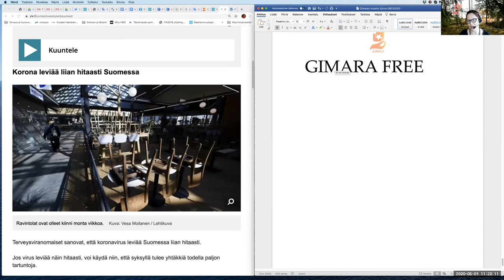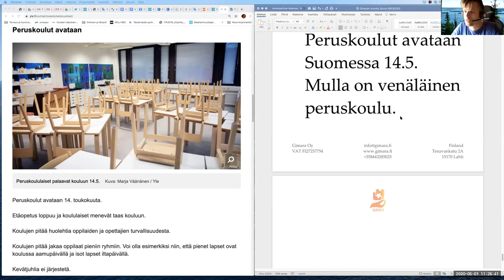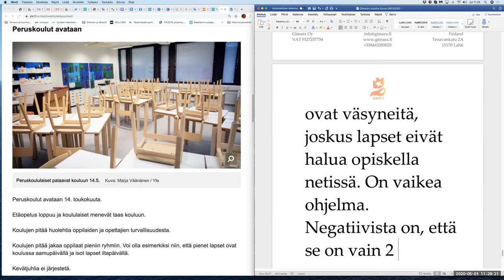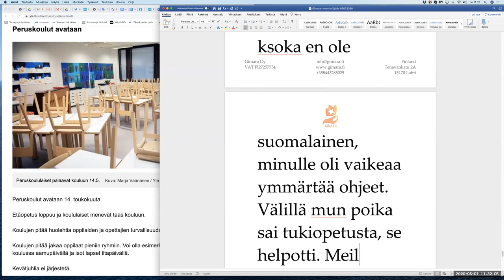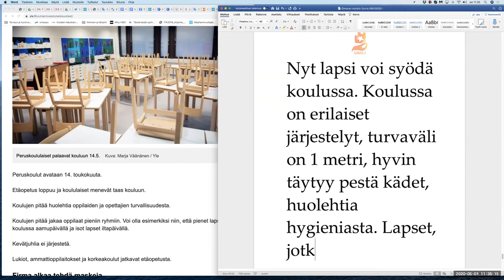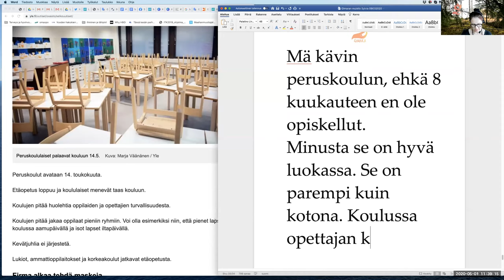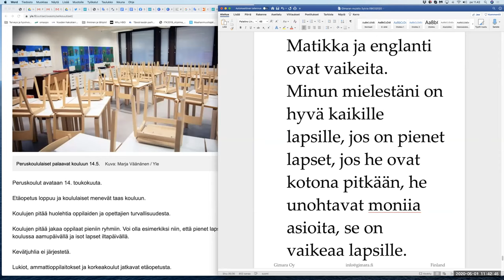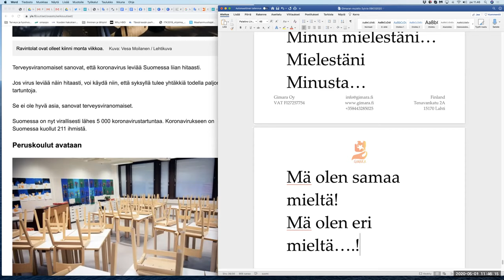Mitä mieltä sä olet siitä, että lapset menevät kouluun (Beginner 2)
Osateema Part theme: Mielipide - Opinion

Suomen kielen blogi. The Finnish Blog